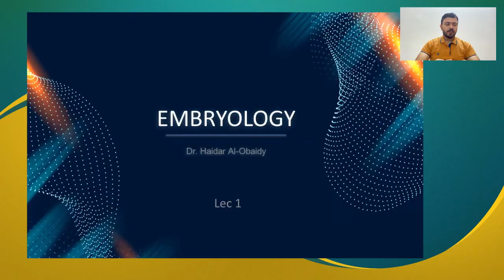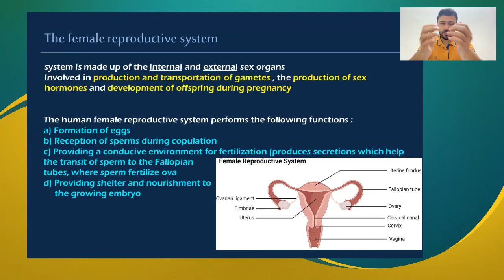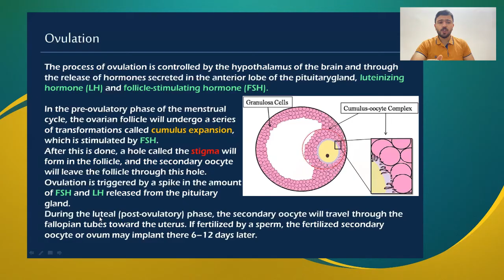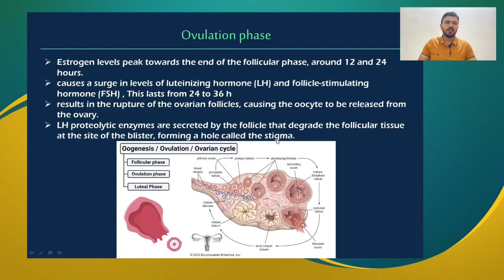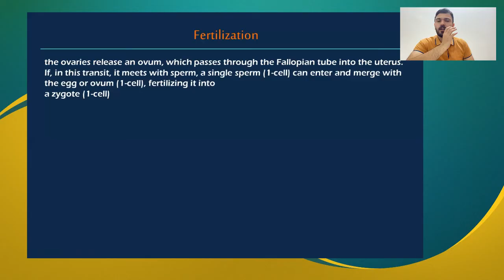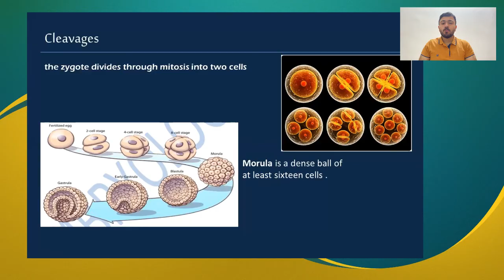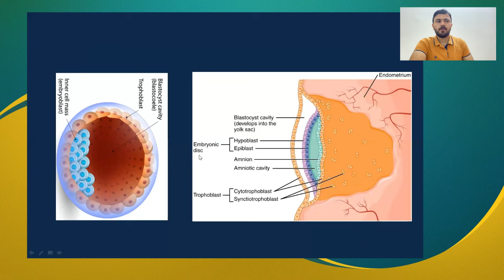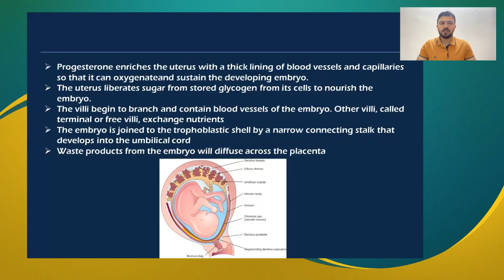Embryo - Lec1(المرحلة الثانية \طب الاسنان)